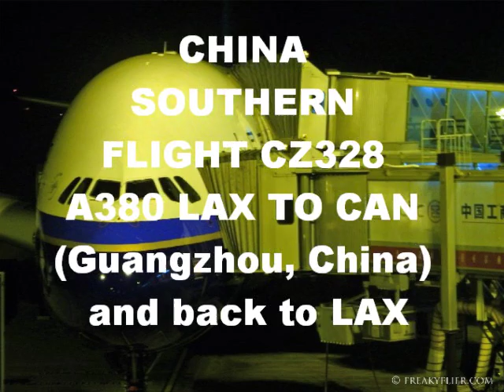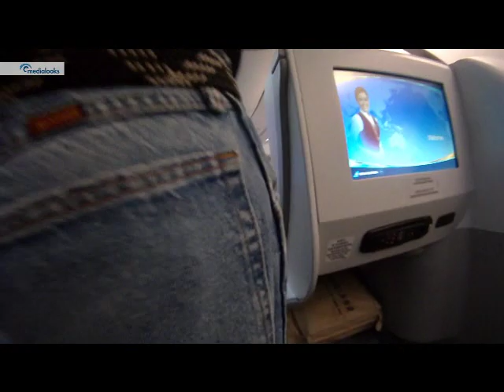CHINA SOUTHERN A380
MY FLIGHT ON CHINA SOUTHERN A380 CZ328 AND CZ327 FROM LAX TO CAN (GUANGZHOU CHINA) AND RETURN TO LAX